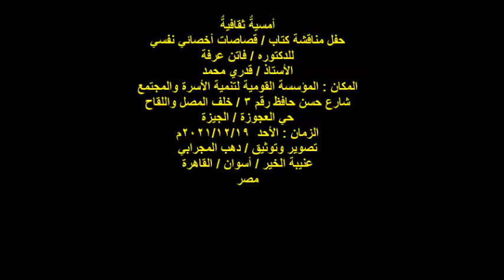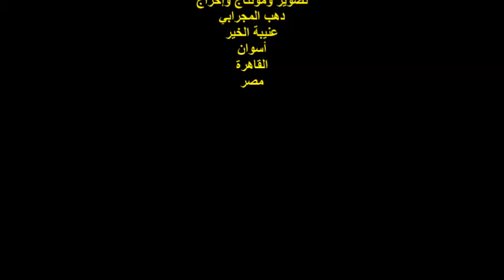مناقشة كتاب/ قصاصات أخصائي نفسي/ د /فاتن عرفة/ الأستاذ قدري محمد / الأحد 19/12/2021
أمسيةٌ ثقافيةٌ
حفل مناقشة كتاب / قصاصات أخصائي نفسي
للدكتوره / فاتن عرفة
الأستاذ / قدري محمد
المكان : المؤسسة القومية لتنمية الأسرة والمجتمع
شارع حسن حافظ رقم 3 / خلف المصل واللقاح
حي العجوزة / الجيزة
مصر